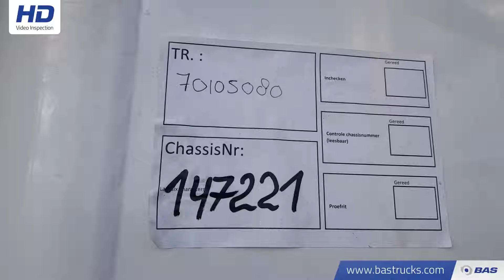70105080 Knapen K100